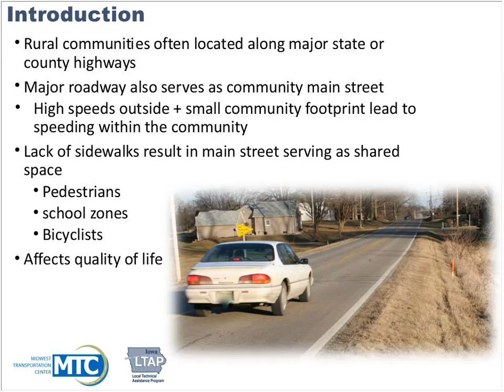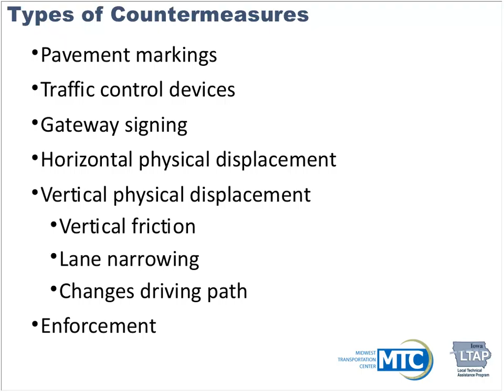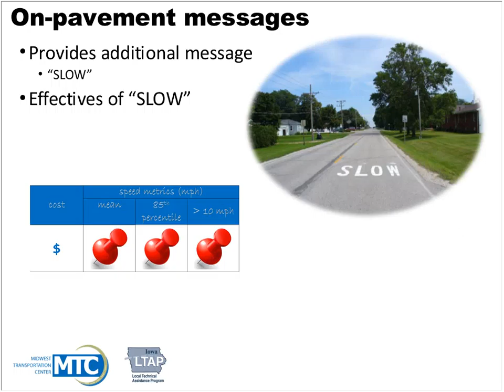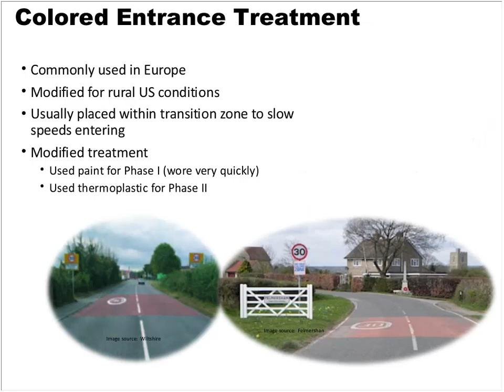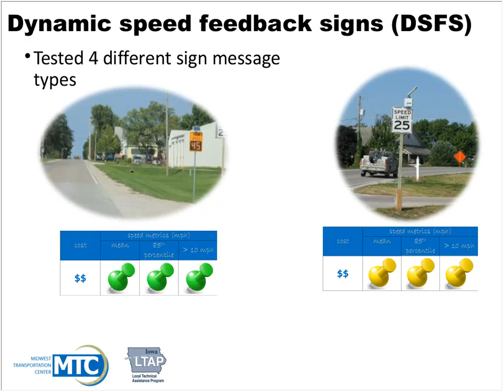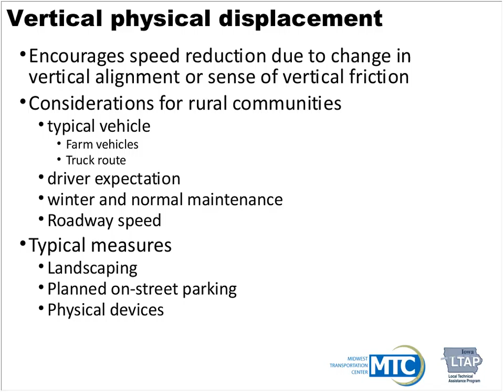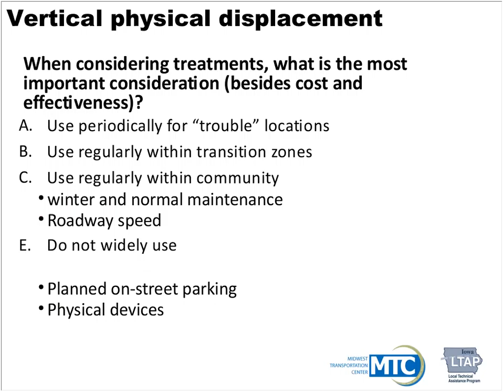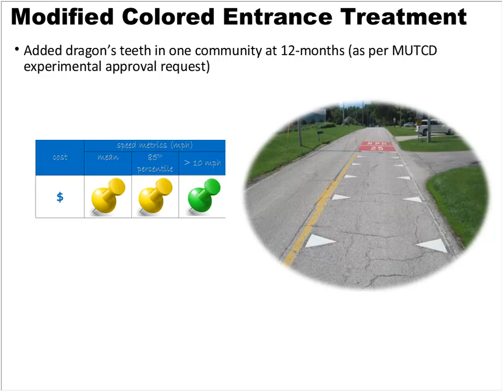Transportation Safety Webinar Series: Evaluation of Low-Cost Traffic Calming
The presentation provided an overview of a project that evaluated trafﬁc-calming treatments on major roads through small Iowa communities using either single-measure, low-cost treatments or gateway treatments. The presenters discussed how the low-cost treatments were implemented and evaluated in five rural Iowa communities.